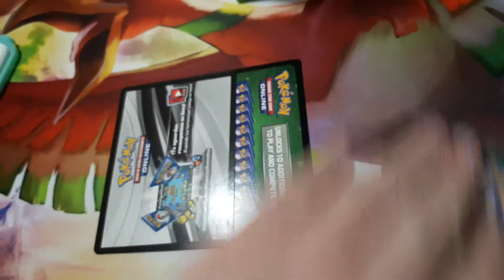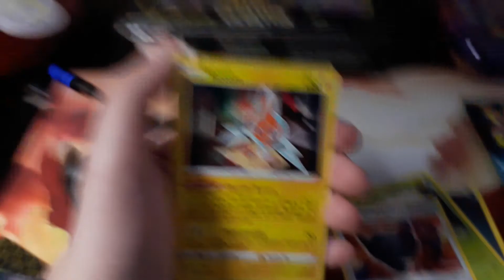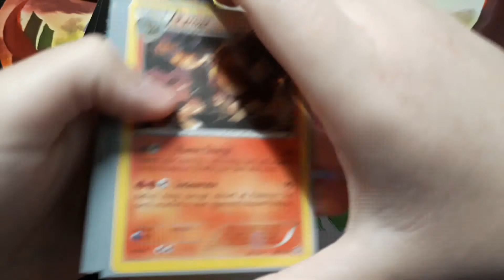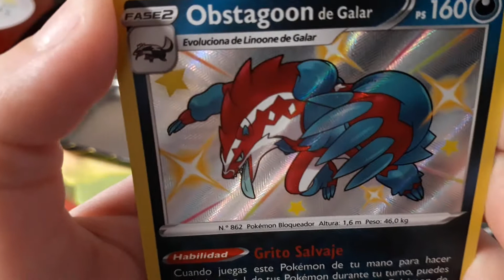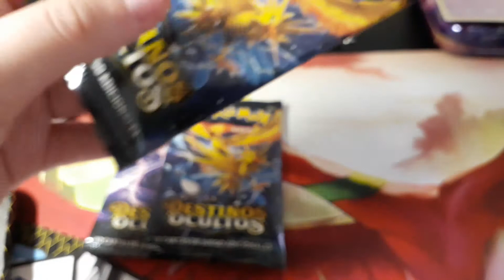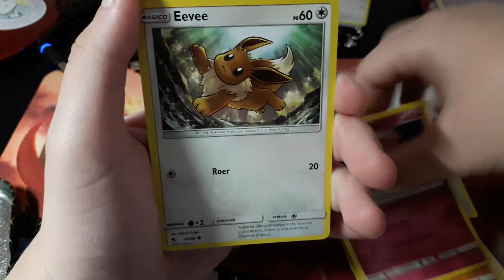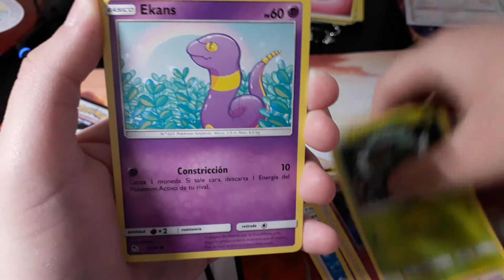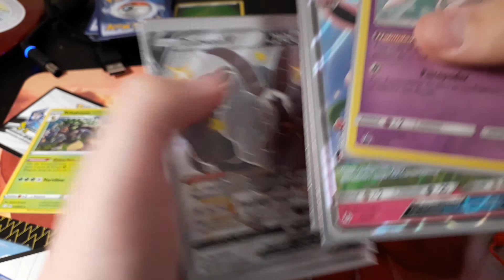¡¡La apertura más épica que he tenido!!: Pin colection de Mew y Latita de celebi+ Info Sorteo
SORTEO DE CÓDIGOS en mi página de facebook:
PD: Los pokemon no mueren, se vencen
° Canción: １・２・３／After the Rain（そらる×まふまふ）- ポケットモンスターOP [Piano Arrangement]  - LuuunaWorks
° Battle! Trainer 8-BIT - Pokemon Diamond & Pearl - Loeder